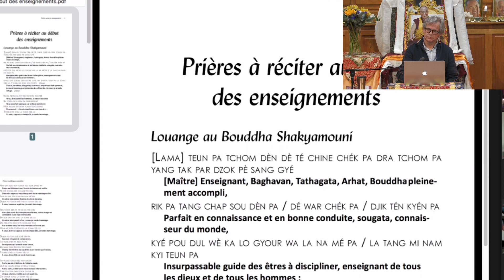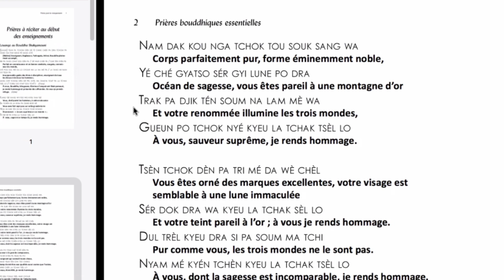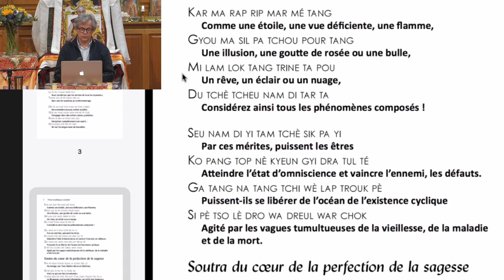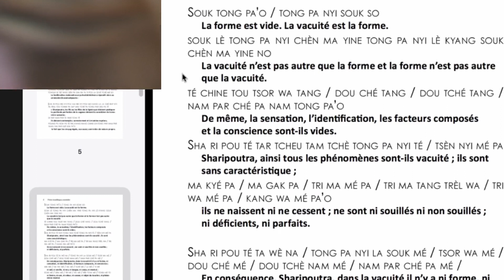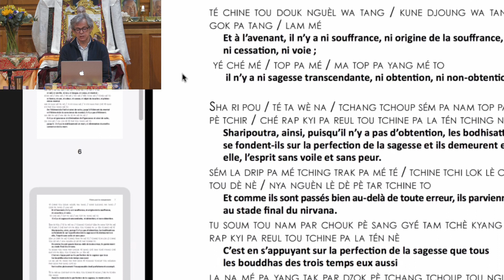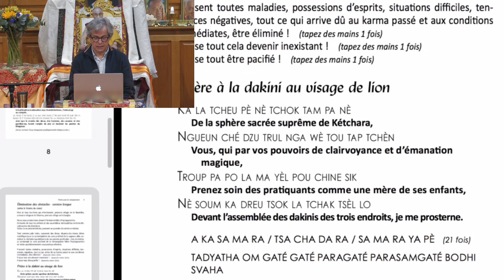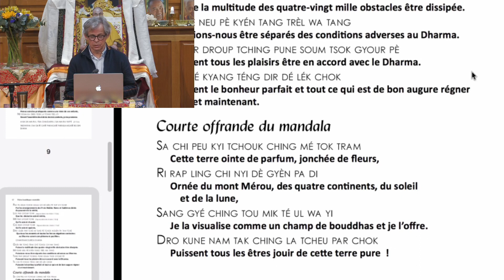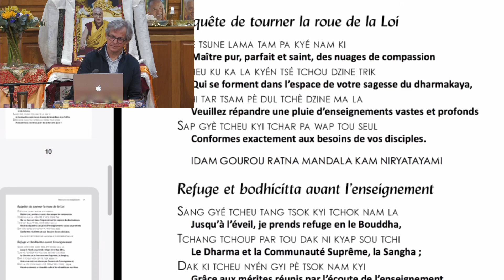29 - DB 2022/2024 - Mort et renaissance - Christian Charrier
Découverte du bouddhisme module 5 - Enseignement donné par Christian Charrier à l'Institut Vajra Yogini - avril 2023 - Téléchargements des mp3/vidéos/documents

Description du module 5 - MORT ET RENAISSANCE: Explorer le processus de mort et de renaissance et son impact sur la façon dont nous vivons notre vie. Etre guidé de manière qualifiée dans une réflexion sur le sens de la mort et ce qui peut se produire au moment de la mort. De cette manière, réaliser son objectif de vie, résoudre les conflits et développer les capacités à s’aider soi-même et les autres au moment de la mort. En fin de compte, au travers de la pratique bouddhiste, on peut tous ensemble dépasser la mort.

Le programme Découverte du bouddhisme a été élaboré par des enseignants de la FPMT, sous l’autorité et selon les conseils de Lama Zopa Rinpoché. L’objectif est d’offrir des bases solides pour la pratique du bouddhisme mahayana. En s’engageant dans ce programme, les participants ont la possibilité de faire une expérience directe des enseignements du Bouddha, de goûter à la méditation et de découvrir des méthodes qui peuvent donner un nouveau sens à leur vie. Le programme Découverte du bouddhisme comporte quatorze modules : L’esprit et son potentiel – Comment méditer – Présentation du chemin – Le maître spirituel (p ). – Mort et renaissance (p ). – Tout sur le karma (p ). – Le refuge dans les Trois Joyaux (p ). – Etablir une pratique quotidienne – Samsara et nirvana – Comment développer bodhicitta – Transformer ses problèmes – La sagesse de la vacuité – Introduction au tantra – Expériences de pratique intensive.